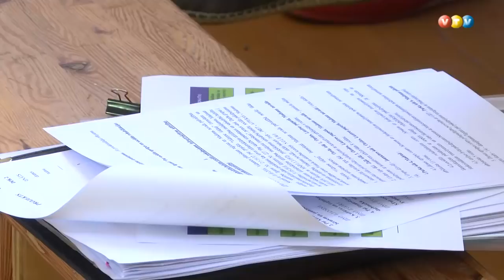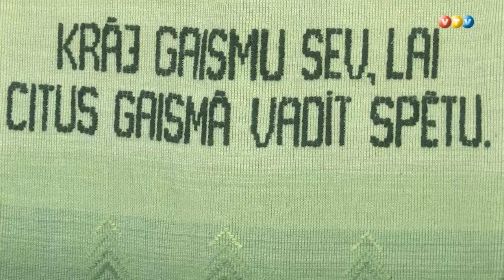Madonas novadā plāno vērienīgu deinstitucionalizācijas projektu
Madonas novada plāno vērienīgu deinstitucionalizācijas projektu